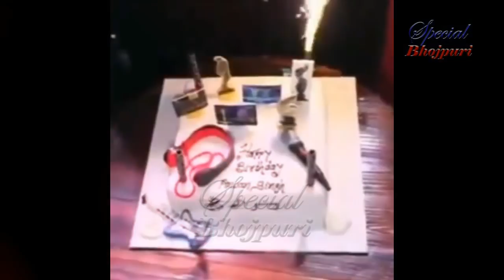पवन के बर्थडे पार्टी देखिये किन किन स्टार्स ने दी बधाई (Pawan Singh)